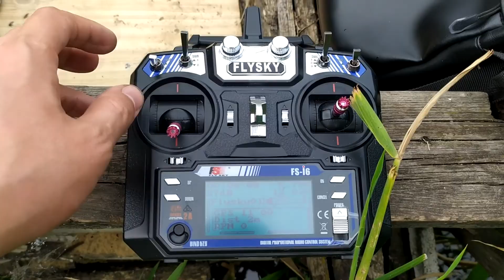Наш автопилот отлично работает на кораблике FOX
Почти на любой кораблик можно установить наш продукт. Fox как и другие кораблики показал хороший результат.